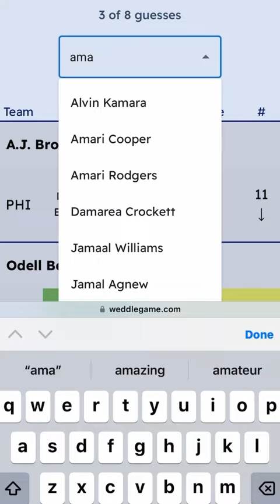It’s Weddle Wednesday!